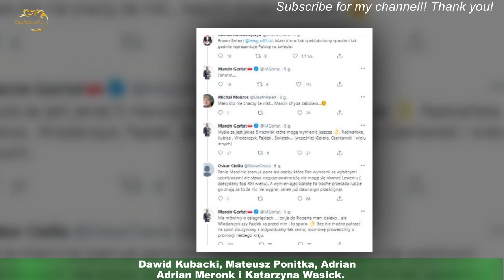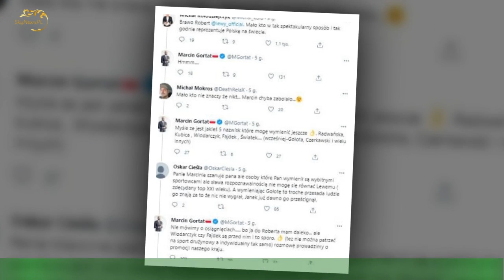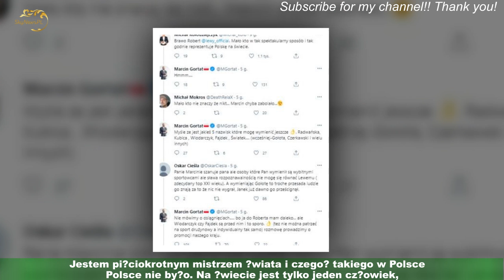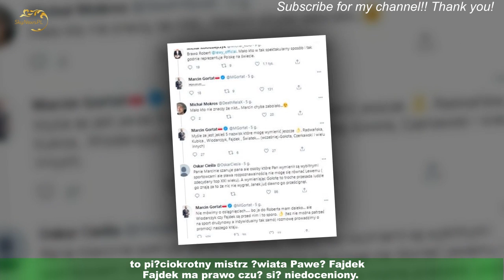Paweł Fajdej krytykuje Roberta Lewandowskiego i gratuluje Światek. Popiera go Marcin Gortat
Gala Mistrzów Sportu - Iga Światek i Robet Lewandowski na najwyżyszch miejscach Tegoroczna 88.już Gala Mistrzów Sportu przyniosła wiele niespodzianek. Pierwsze miejsce w konkursie zajęła nasza najlepsza w historii tenisistka,aktualne liderka rankingu WTA - Iga Świątek. Trzykrotna triumfatorka turniejów wielkoszlemowych wyprzedziła tym samym trzykrotnego mistrza świata na żużlu - Bartosza Zmarzlika,